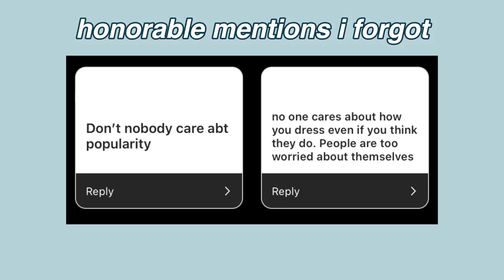FRESHMAN ADVICE | Back to School Tips | Freshman Year 101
e d i t i n g  a p p s 💻